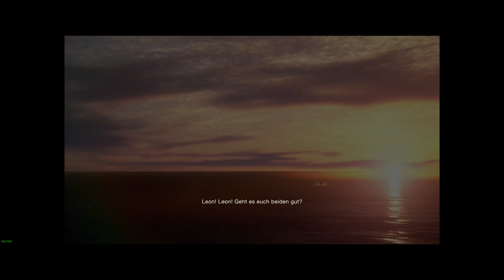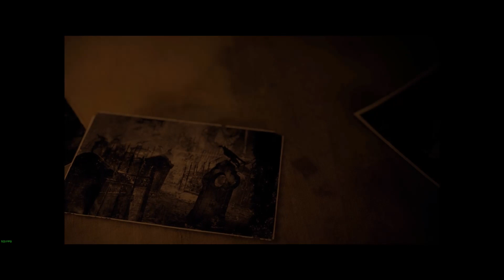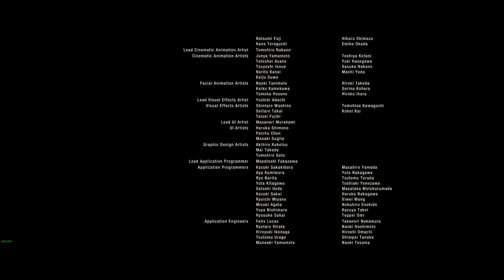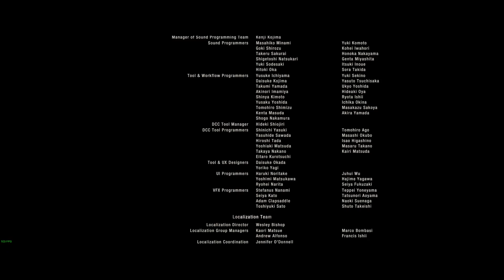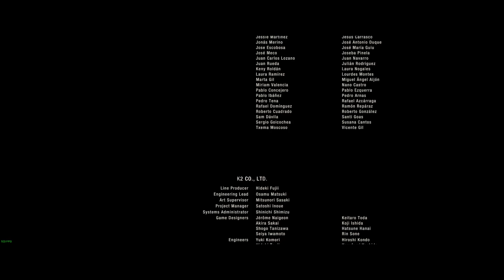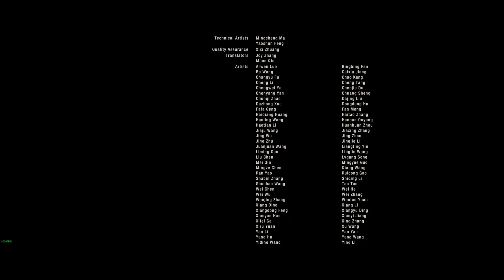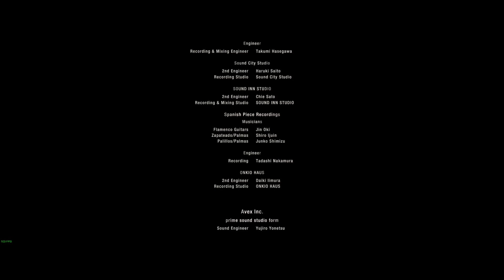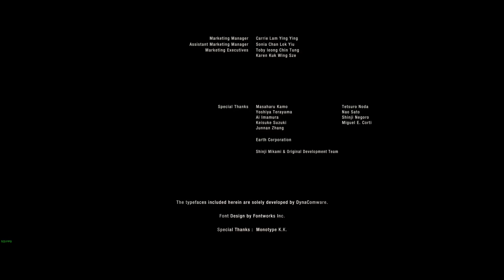Resident Evil 4 Remake Gameplay Deutsch Kapitel 16 Finale